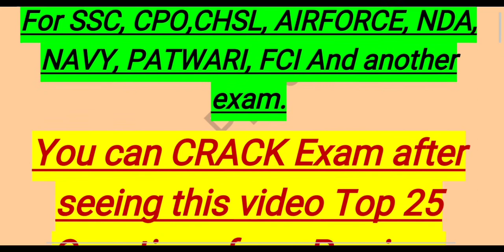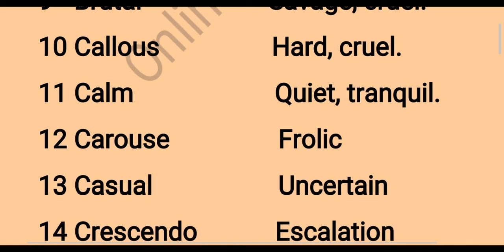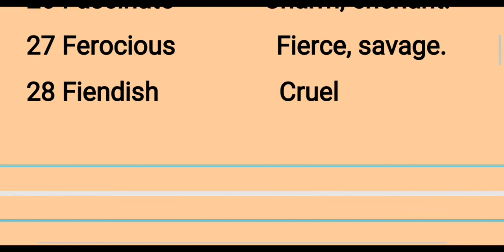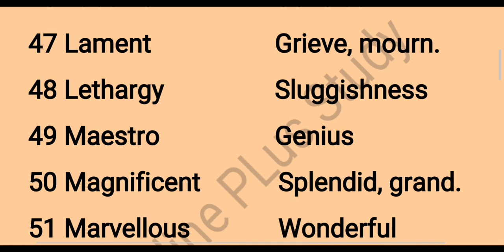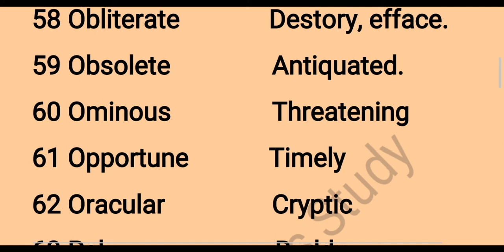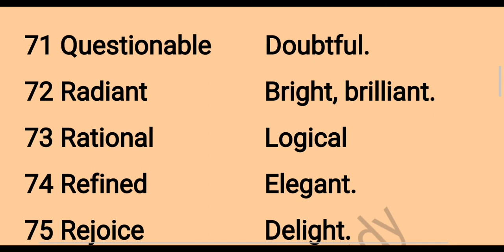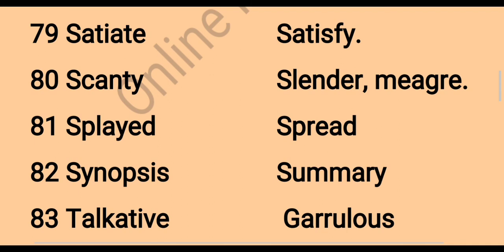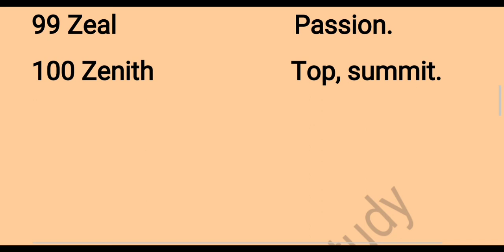100 Most Important Synonyms for exam |Top Most Important Synonyms for Competitive exams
Press the button of Bell icon

query involved in this video
1) Very imprtant Synonyms
2)  Synonyms with meaning
3) most important synonymous

Very important Synonymous and antonyms for exam

Synonyms
Very important Synonyms for exam